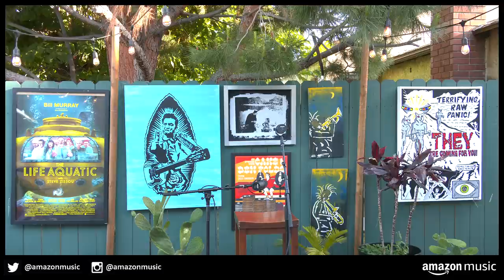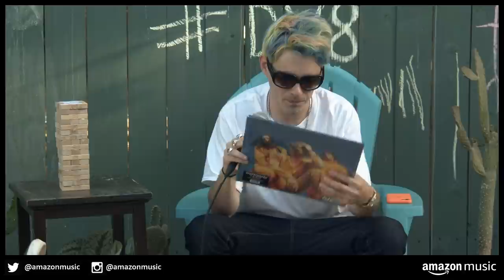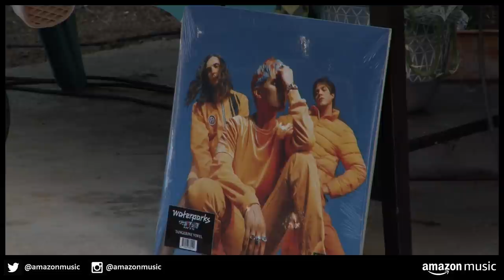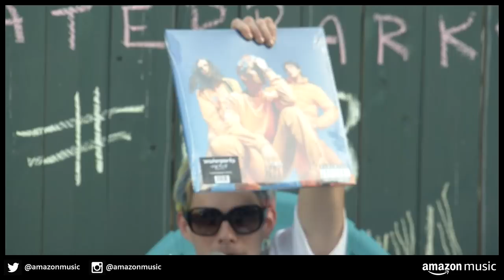AmazonMusic LIVE Waterparks Performance and Q&A — May 26, 2021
Awsten live on Twitch in Amazon's backyard. Stream starts at 5:14